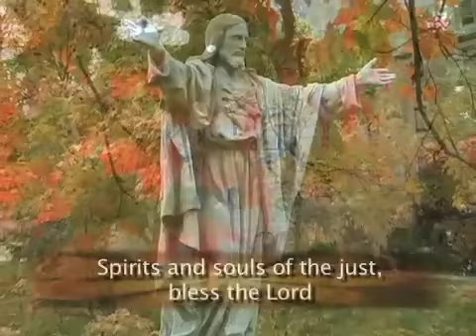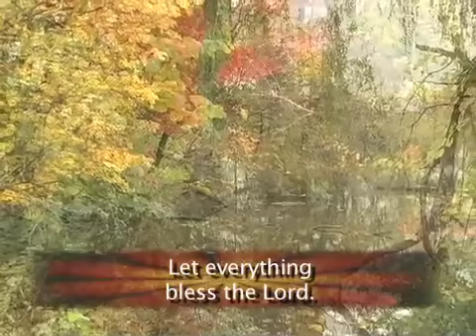Canticle of Daniel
Reflection video from the Pray.nd.edu web site at the University of Notre Dame